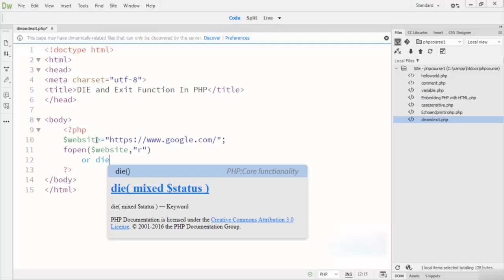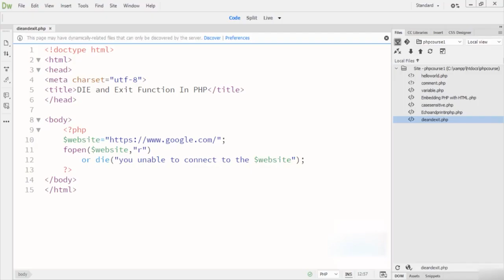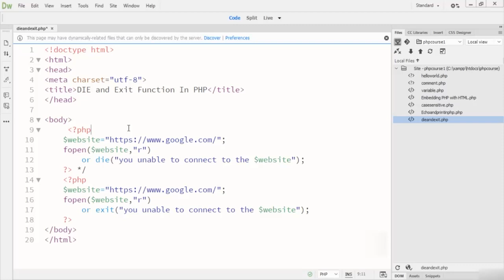PHP Die and Exit Functions Tutorials | Php tutorials for beginners with MySQL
In this tutorial you will learn php Die and Exit Functions tutorial, Urdu.You can learn Die and Exit Functions tutorials